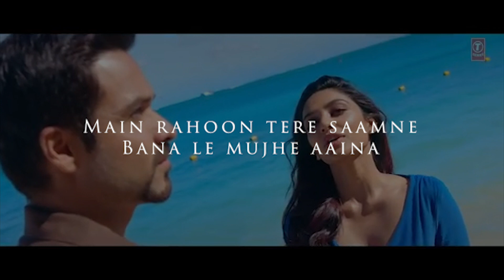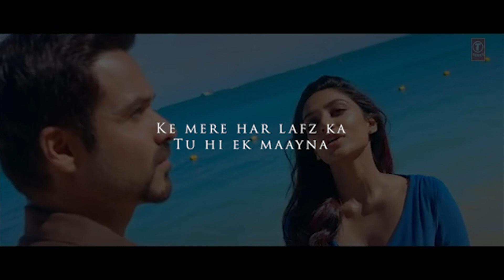Aaina SONG LYRICS - The Body | Rishi K, Emraan H, Vedhika, Sobhita | Arko, Tulsi K, Neha K, Aditya D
Presenting the video song "Aaina " from the Bollywood movie "The Body",  The movie features Rishi Kapoor, Emraan Hashmi, Sobhita Dhulipala & Vedhikain leading roles. The Song is sung by Arko, Tulsi Kumar, and Neha Kakkar.

Cast - Rishi Kapoor, Emraan Hashmi, Sobhita Dhulipala & Vedhika

Viacom18 Studios Presents An Azure Entertainment Production Produced by Viacom18 Studios & Sunir Kheterpal A Jeethu Joseph Film

Releasing in cinemas this December, Friday the 13th.

♫ Song - Aaina♫
♫ Movie - The Body
♫ Arko feat. Tulsi Kumar & Neha Kakkar
♫Singer  - Arko, Tulsi Kumar, Neha Kakkar
♫ Lyrics - Arko
♫ Music Produced & Arranged by - Aditya Dev
♫Vocals & guitars recorded by - Aditya Dev &
♫ Rahul Sharma at AMV studios

Banaa le mujhe Aaina ke mere har lafz ka...Tu hi ek maaina. 💑 Aaina Song Out Now!